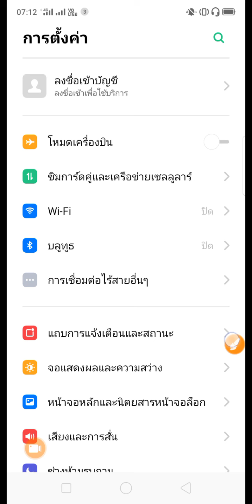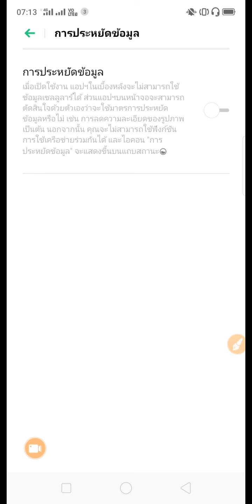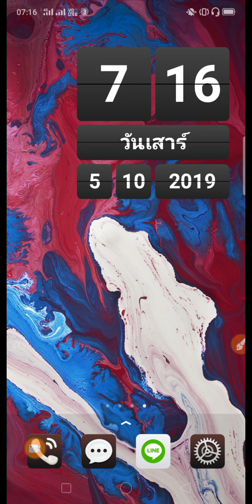การประหยัดข้อมูลหรือเน็ตควรเปิดไหม ในเรียวมี 3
คลิปนี้เป็นคำถามที่มีคนถามมาว่า ฟังก์ชั่นการประหยัดข้อมูล dataไนเครื่องโทรศัพท์สมาร์ทโฟนควรจะเปิดไหม อันนี้เราทำในเครื่องโทรศัพท์เรียวมี 3 จะตอบคำถามว่าควรเปิดหรือไม่ เปิดแล้วจะเกิดอะไรขึ้น และเหตุผลของการที่เราจะเปิดหรือไม่เปิด แล้วจะแก้ไขยังไงถ้าเปิดมาแล้ว ไปดูกันครับผม